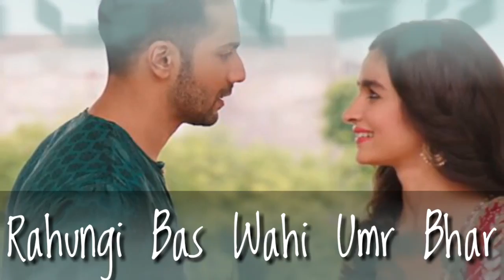Sun Mere Humsafar Female Version whatsapp status video song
whatsapp lyrics video, whatsapp status video song